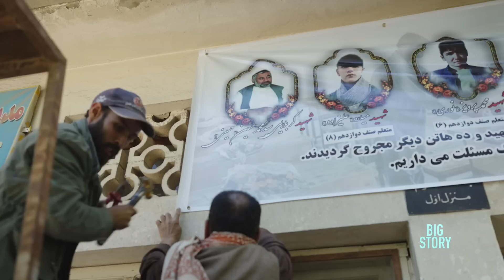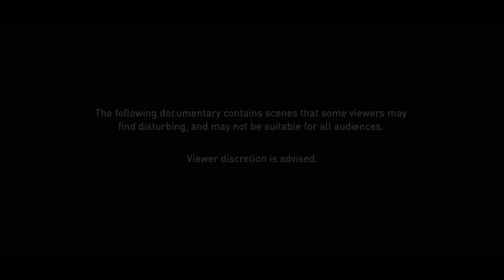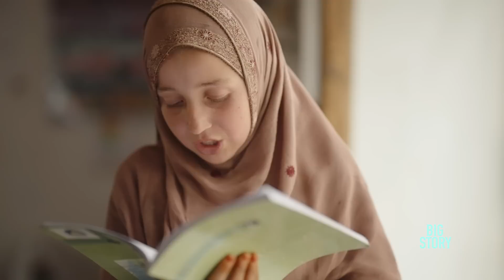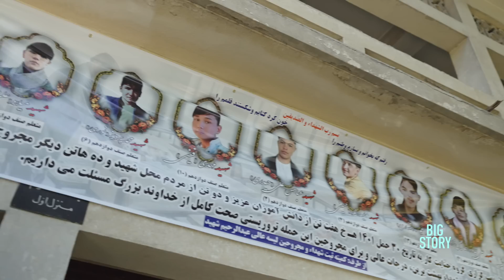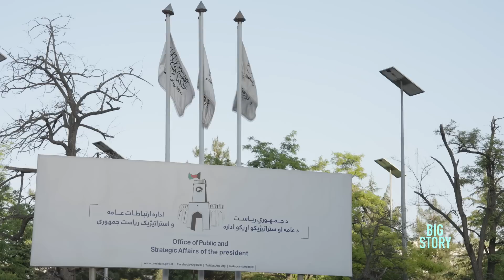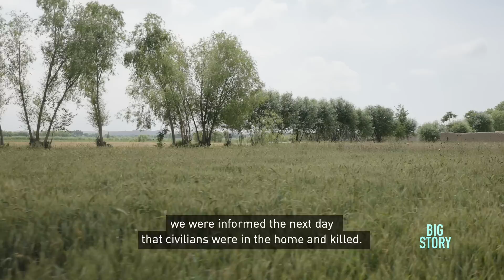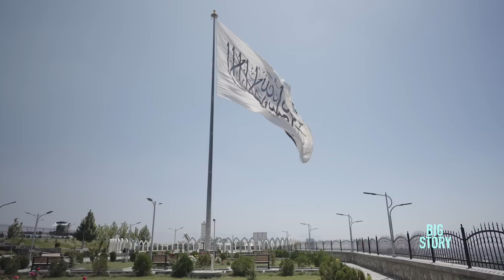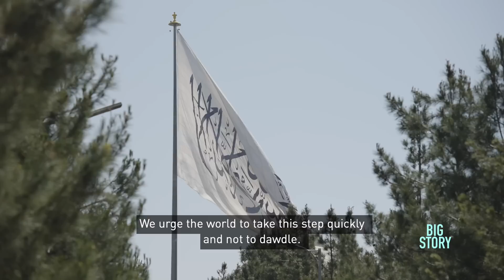Abandoned – Afghanistan after the U.S. Occupation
One year after the U.S. withdrawal, Afghanistan's dark past haunts the present -- and the future looks bleaker by the day.

Following the 2001 U.S.-led invasion that ousted the Taliban, Afghanistan had less than 50 miles of paved roads in the entire country. Decades of war had turned to dust a 2,000-mile 'Ring Road' connecting the country's major cities.

The Ring Road, once hailed by US officials as the 'road to Afghanistan's future,' is now a symbol of the country's present state which includes food shortages and a weak economy. 'Abandoned' takes us along this road to visit multiple cities that reflect the conditions of the nation.